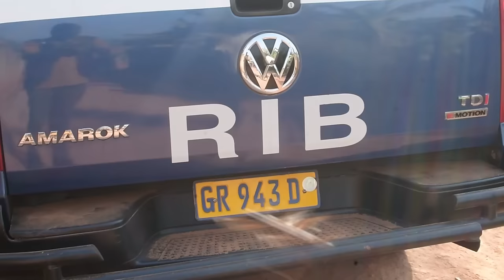Amahano: Umwana yishe mugenziwe amuteye icyuma mu mutima!!!